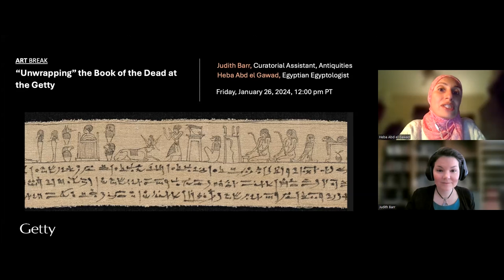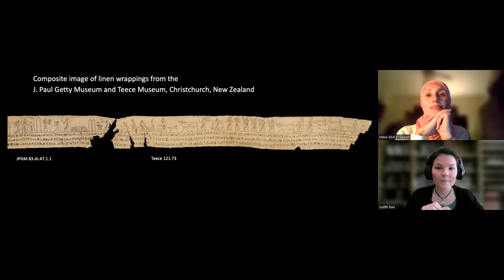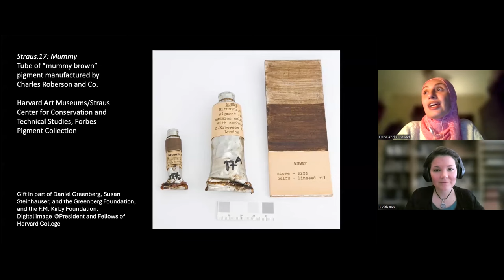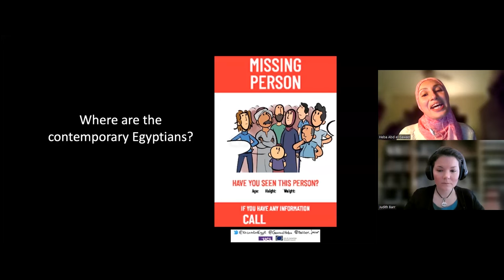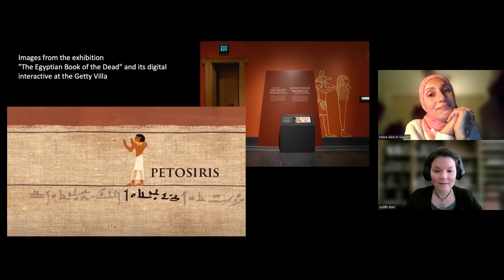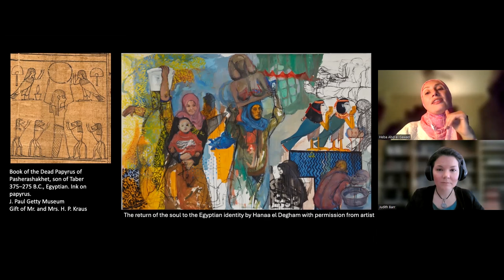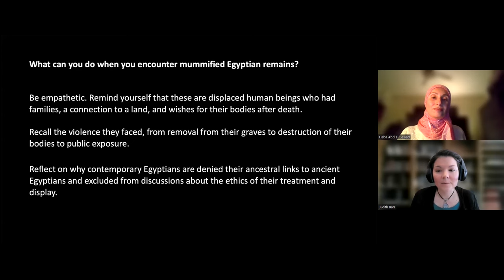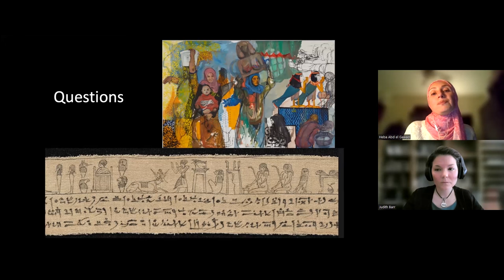Art Break: “Unwrapping” the Book of the Dead at the Getty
A linen wrapping of an Egyptian man inspires Egyptologist Heba Abd el Gawad and Curatorial Assistant Judith Barr to discuss the treatment of mummified human remains from the 19th century to today.

This program was presented Online on Friday, January 26, 2024, and complements the exhibition "The Egyptian Book of the Dead,"